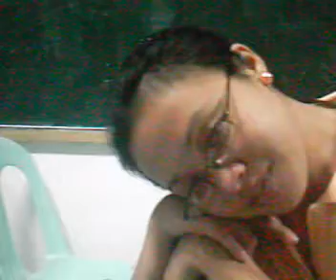For the Sake of the Call - BBSI Quartet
Practice for BBSI Seminary Day 2008